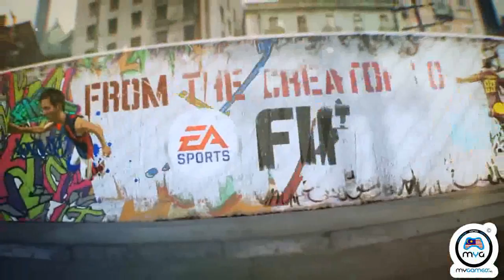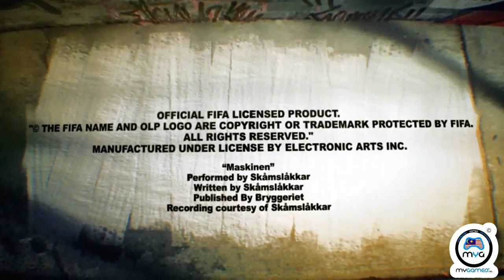FIFA Street Trailer Gamescom 2011